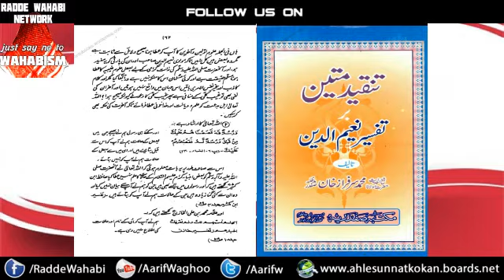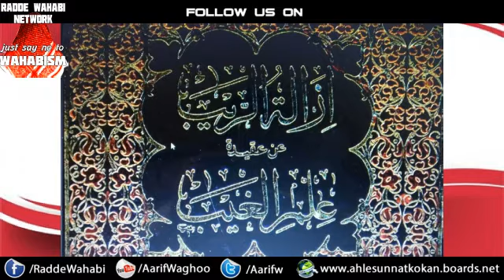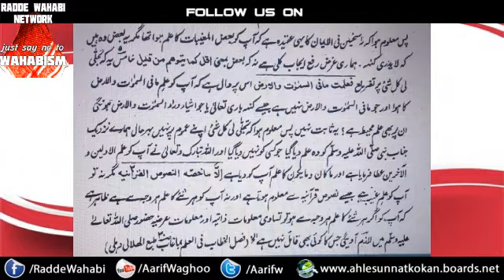Deobandi Molvi Sarfaraz Safdar ka Pagalpan by Maulana Mudassir Raza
Khana Saamne Rakh kar Fatiha Dena Ka Saboot? by Huzoor Mufti Muhammad Aaquib Quaadri Saqafi Sahab Qibla

Madinah Shareef Mein Sunniyon ko Pareshan Karne Wale Wahabi Najdi ko Muh Tod Jawaab by Maulana Shahir Raza (Shabbir Ahmed)

Munazra Sunni vs Deobandi Alahazrat par Shia hone ka Eitraz by Maulana Shahir Raza (Shabbir Ahmed)